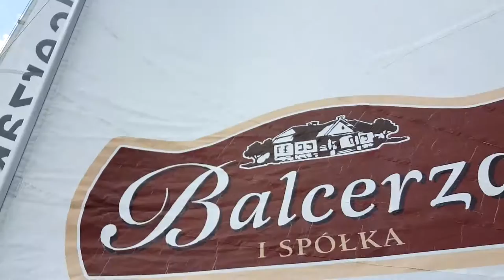IVB - Żeglowanie - Sława 2016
20-lecie matur i rekreacyjna sobota :)